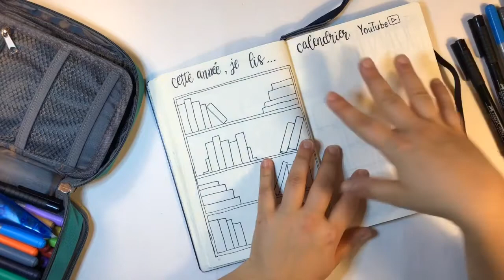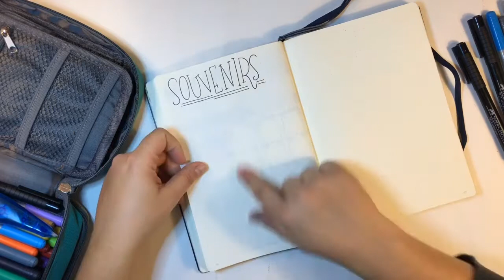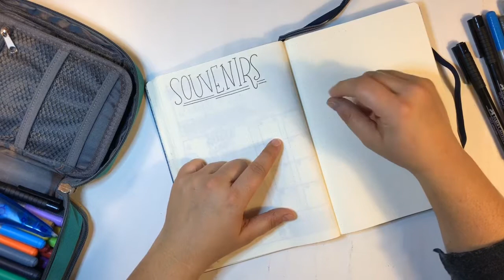Plan With Me || Bilan de 2018, préparation de 2019 et janvier dans mon bullet journal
Allô, allô!

Eh oui, c'est déjà l'heure de préparer une nouvelle année dans mon bullet journal! Aujourd'hui, je vous présente mon processus pour finir l'année 2018 en beauté (et en réflexion), commencer 2019 sur le bon pied et préparer janvier et les mois qui viennent! Bon visionnement et une très belle année à tous!

MATÉRIEL UTILISÉ:
- cahier Leuchtturm 1917 pointillé
- crayons pour artistes PITT Faber Castell
- livrets d'autocollants Me And My Big Ideas (Mambi)
- Washi Tape Recollections
- feutres Duo-Color de Steadtlers

En tant que Partenaire Amazon, je réalise un bénéfice sur les achats remplissant les conditions requises, et ce sans frais supplémentaire pour vous.